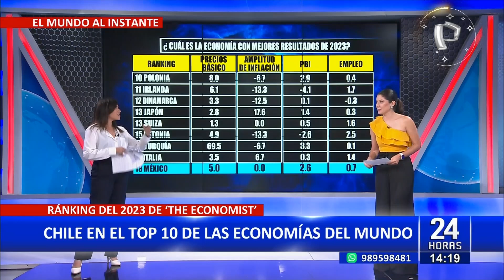A pocos días de la Navidad: El espíritu navideño ya recorre los países del mundo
Estando exactamente a cinco días de celebrar la Navidad, varios países del mundo ya se encuentran celebrando la previa a la llegada del 25 de diciembre, una de las festividades más esperadas a nivel mundial.

En Francia, la famosa Torre Eiffel ya se ha contagiado del espíritu navideño y luce una decoración típico para la ocasión, con luces doradas y blancas, haciendo referencia a las que se usan en el tradicional árbol navideño.

Asimismo, en la principales calles y avenidas de países como España, Noruega, Finlandia, Taiwán, Japón, entre otros, también ha invadido el espíritu navideño, con luces y árboles navideños por doquier.